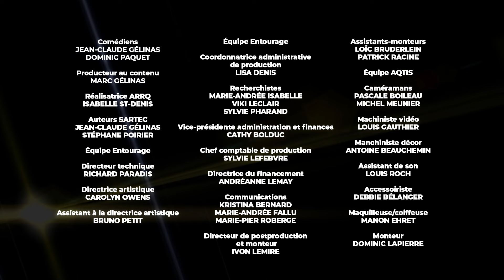Dominic Paquet présente Mets-y le Paquet : Méditer pour mieux déranger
Dans un cours, il y’a des personnes qui sont là pour les bonnes raisons, ce n'est pas le cas de Dominic! (2022)

METS-Y LE PAQUET - Le comédien et humoriste Dominic Paquet piège des victimes en les confrontant à des situations surprenantes, voire surréalistes. Son but, déstabiliser les personnes piégées en créant malaises et surprises.